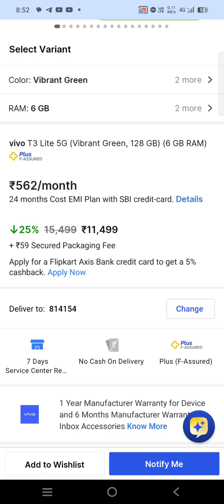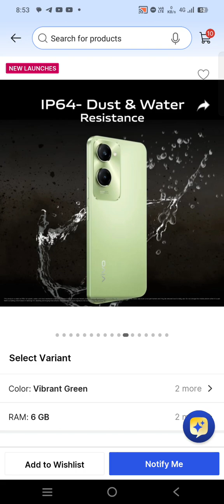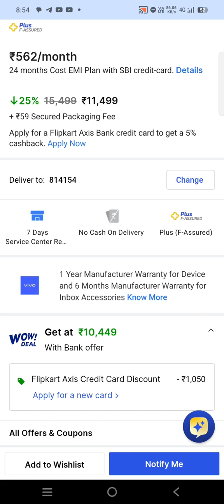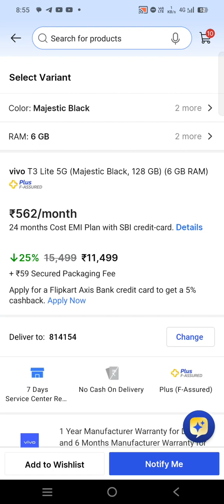Best phone under 10000 | best camera phone under 10000 best gaming phone under 10000 Vivo T3 lite 5g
Vivo T3 lite 5G bgmi graphics,
Vivo T3 lite bgmi test
Vivo T3 lite free fire test